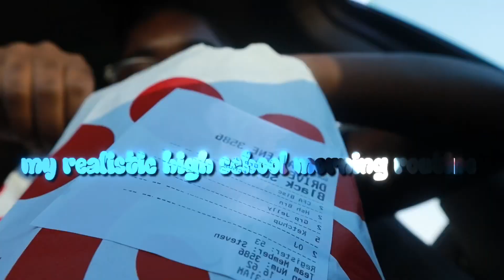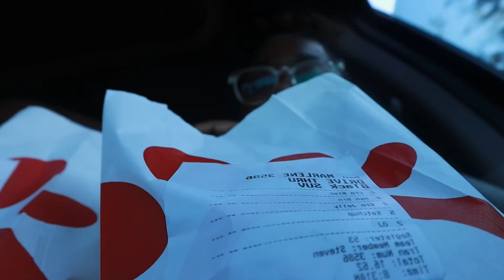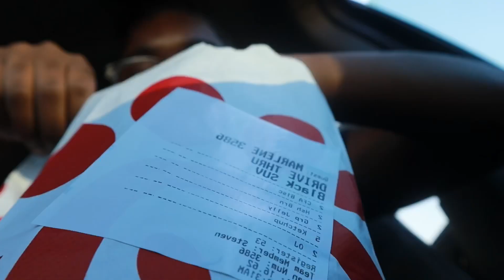my realistic high school morning routine|| grwm, chitchat, make up routine, chick fil a+ more!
heyy loves in this video you will be seeing me get ready for a normal day of high school while in a rush😭

hope y’all have or had a amazing day so grateful for u all can’t wait to reach my sub goals💕💕!